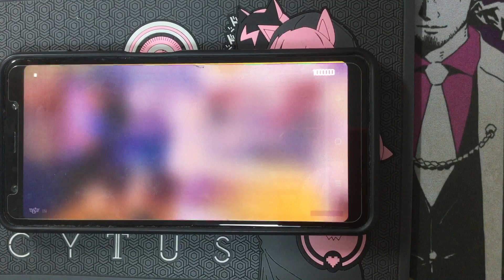[Cytus II x Deemo II] INNOCENCE Chaos 13 MM